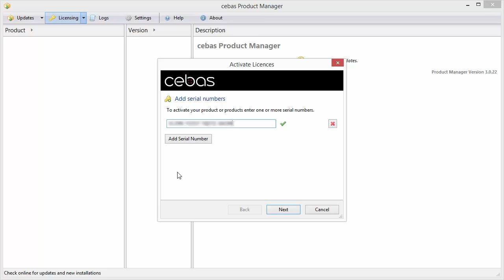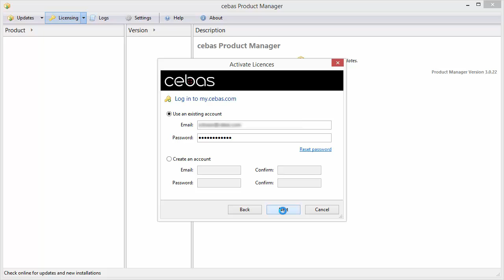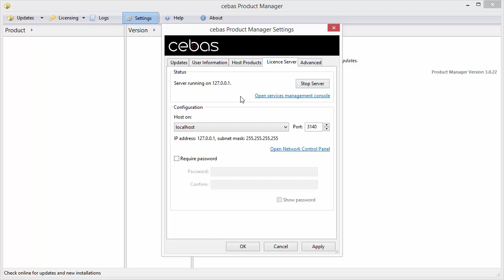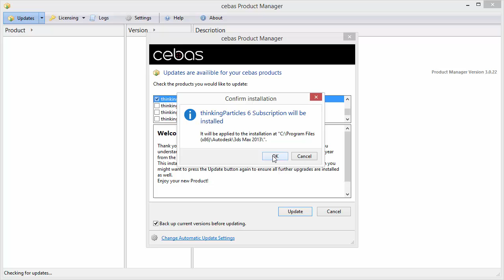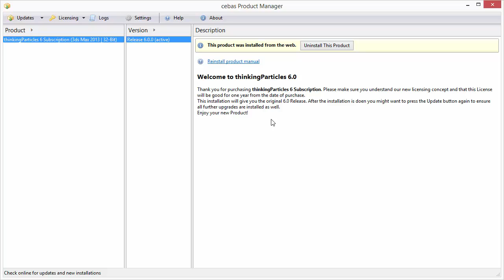Installing a cebas Plugin with Product Manager